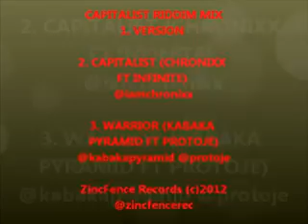CAPITALIST-CHRONIXX FT INFINITE,KABAKA,PROTEGE, KELLISSA.i don't own copyrights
CHRONIXX FT INFINITE, KABAKA PYRAMID,PROTEGE, KELLISSA-CAPITALIST RIDDIM.I DON'T OWN THE COPYRIGHTS TO THIS VIDEO.